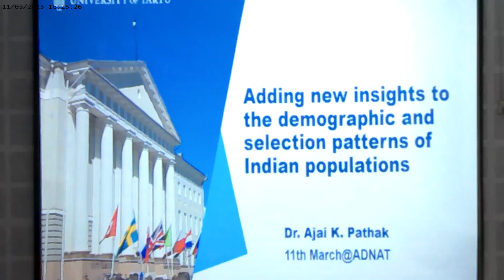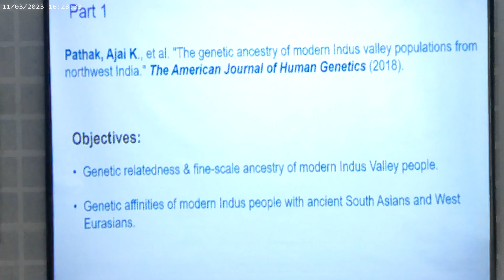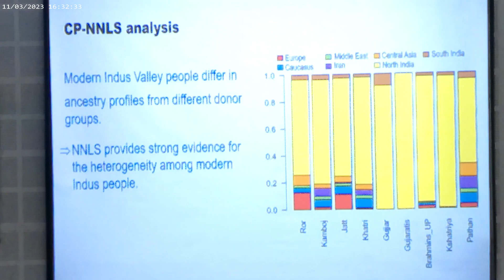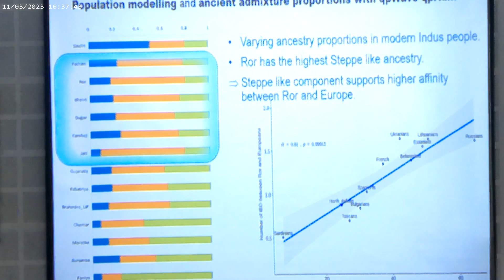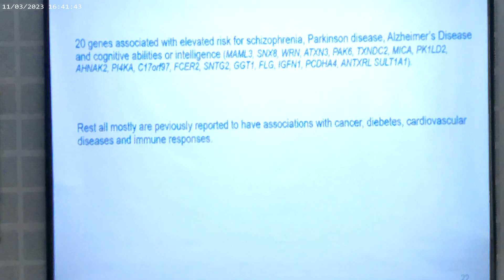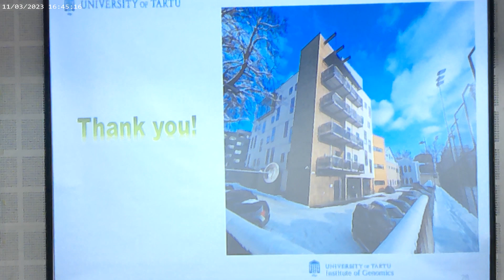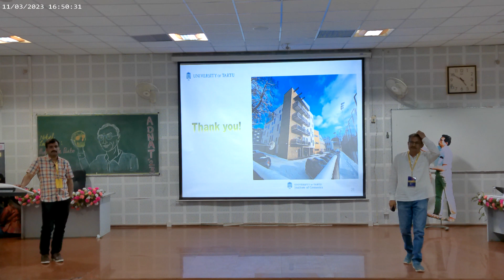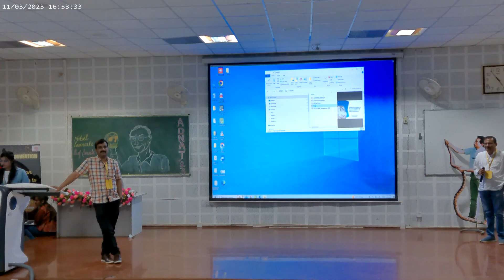Adding Insight to the Demographic and Natural Selection Patterns of Contemporary Indian Populations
Born in North-Indian state Uttar Pradesh, Ajai Kumar Pathak is a Population Geneticist currently residing in Estonia, working at the Genomics Institute of the University of Tartu in the Faculty of Science and Technology. Ajai Kumar Pathak defended his doctoral thesis in molecular biology entitled “Delineating genetic ancestries of people of the Indus Valley, Parsis, Indian Jews and Tharu Tribe” in the Institute of Molecular and Cell Biology. His thesis is the 5th in a series of PhD theses, addressing genetics of population history of the South Asian peoples, prepared in in the Chair of Evolutionary Biology, Institute of Molecular and Cell Biology, and he is the 14th Indian student who has been awarded with a doctoral degree by the University of Tartu since Estonia regained its independence